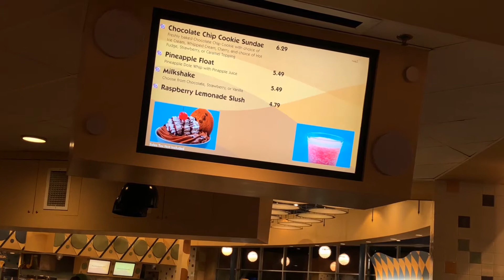Bubba Got to Have It! One Man's Quest for Dole Whip.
Have you ever returned your resort after a hard day at Walt Disney World and been in the mood for snack?  Not just any snack, the ultimate Disney Snack: Dole Whip.  This delectable pineapple dessert is a fine way to spend a snack credit. At one point you could only find this treat in the parks but recently folks have been finding at their Disney resort. In today's episode, I check out reports that Everything Pop is now serving Dole Whip.  Were the rumors confirmed?  Watch along to find out.